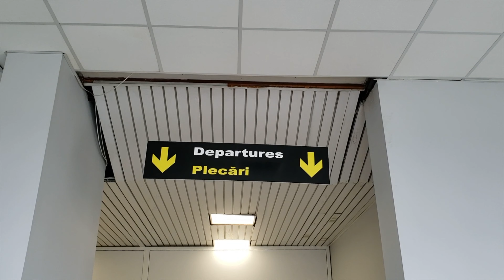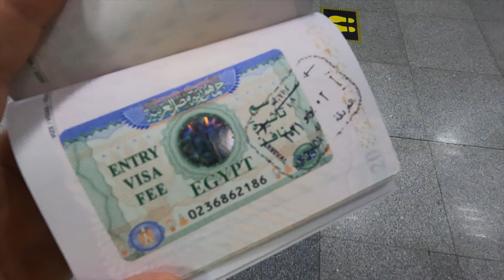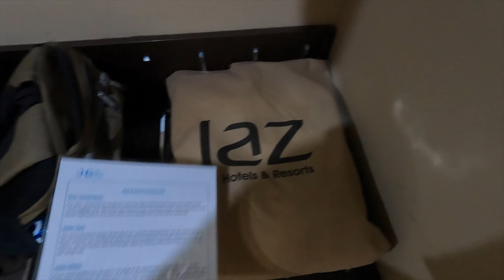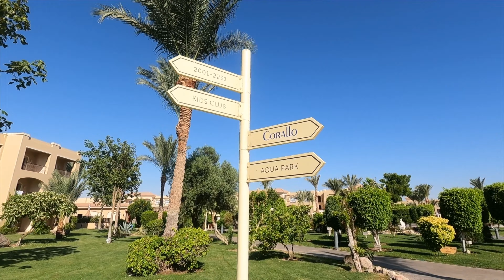AM AJUNS IN 🇪🇬EGIPT🇪🇬!!!!!- Jaz Aquamarine, Hurghada, Egypt 5* (Daily Vlog ziua 1&2)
حبيبتي افتحي شباكك انا جيت - حسن شاكوش و ياسمين رئيس Hassan Shakosh Ft Yasmin Raeis - Habibty